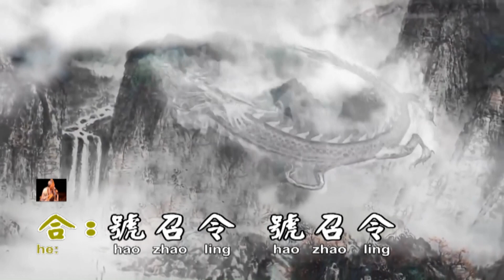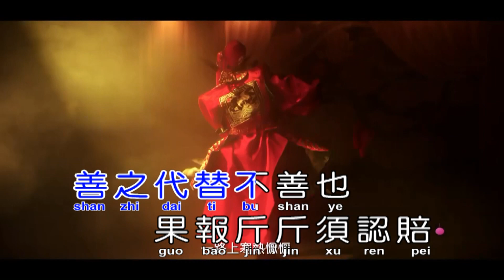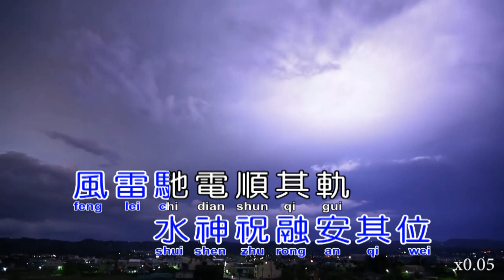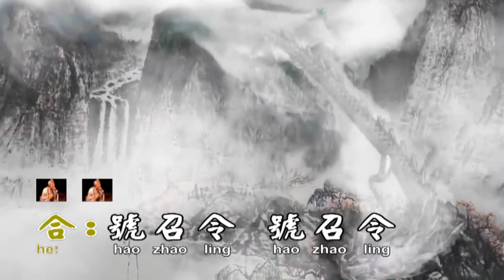Dm號 召 令(全文 通用版)(伴唱-男+合聲)